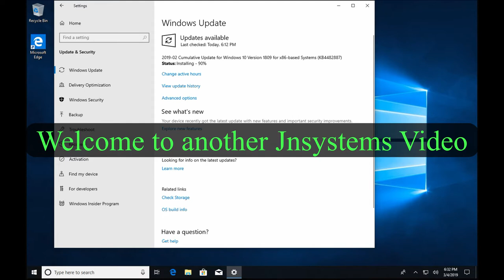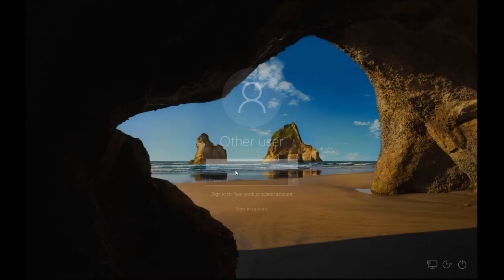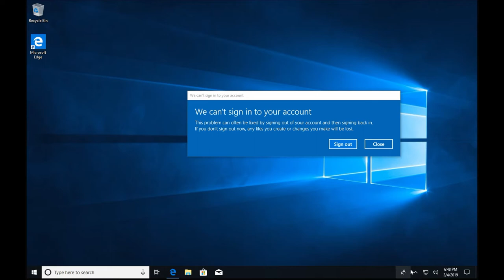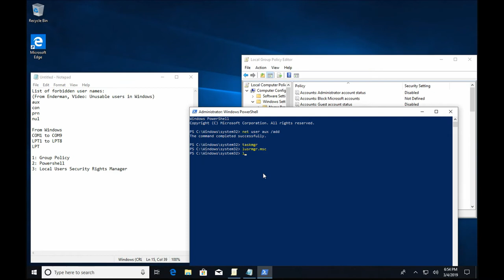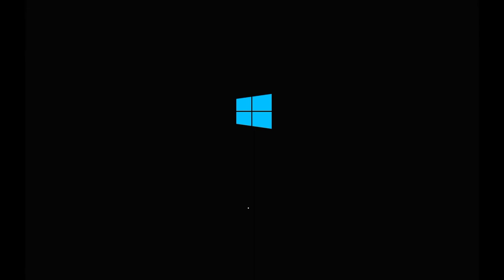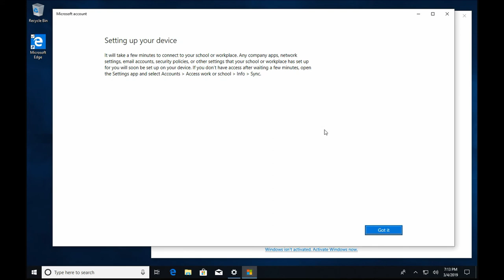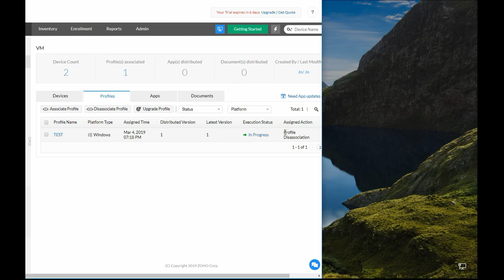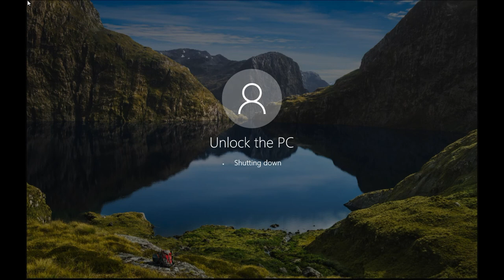Win10LoginFails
Unedited to it's best? It is Edited to it's worst.